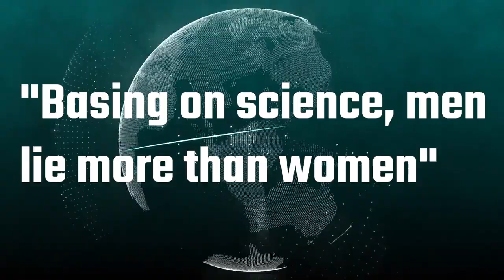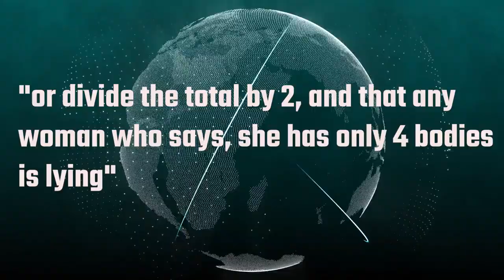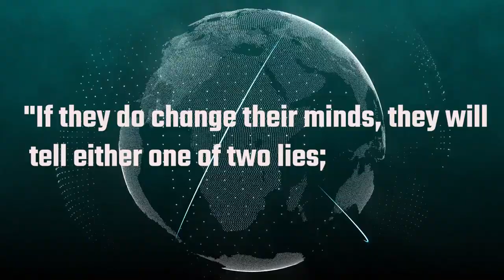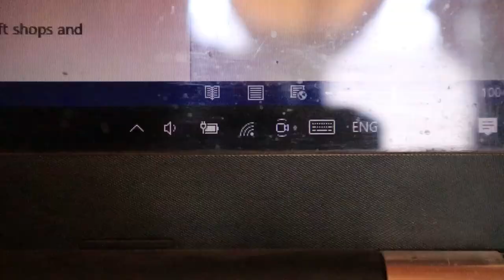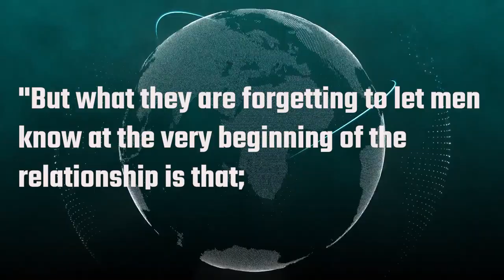5 Things women ENJOY lying about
5 things every woman has lied about. Basing on science, men lie more than women. But the irony we are about to uncover in this video is that, the 5 things every woman has lied about at least once, are the 5 things men are most proud of because it adds to their masculinity and makes them more attractive and desirable to certain women. It is social proof to how handsome and desirable they are by women and here are the 5 things every woman has lied about one or all of them.